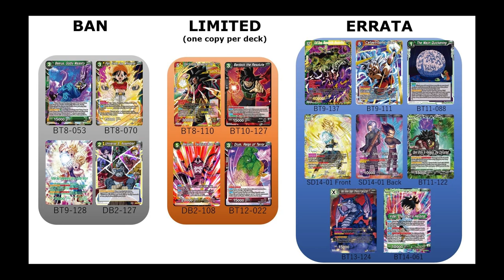Team Talk 17/07/2021 / Banlist BT14 Dragon Ball Super TCG + devenir de la méta Unisson Warrior Boost